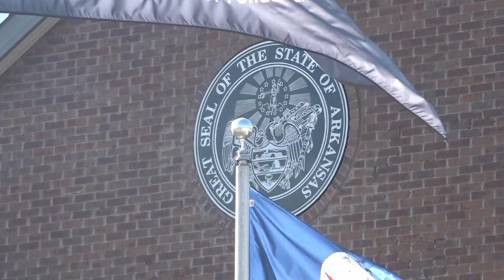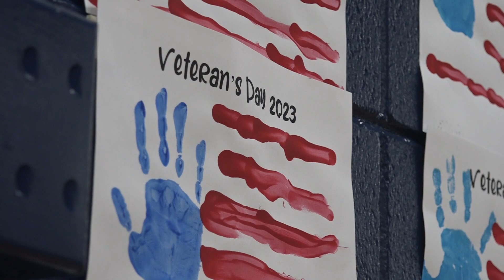How Veterans in Central Arkansas are being honored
In Central Arkansas, there were multiple ceremonies that happened Friday to honor Veterans ahead of the holiday this weekend.